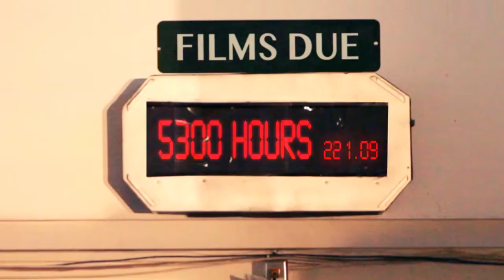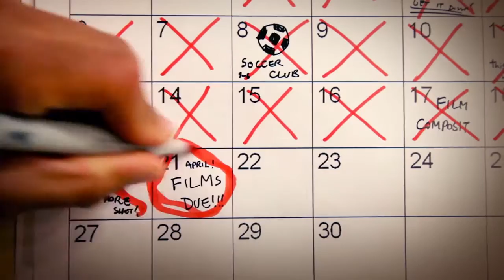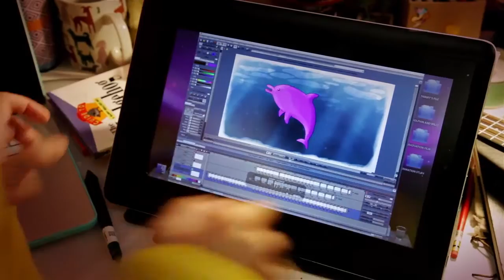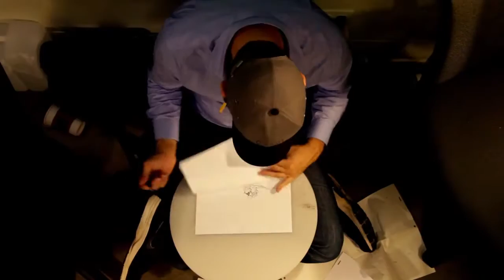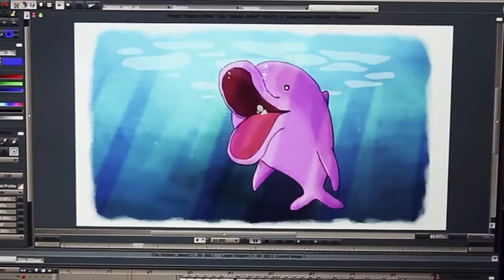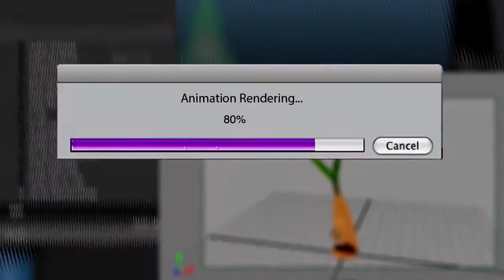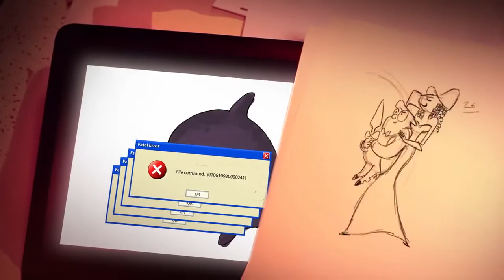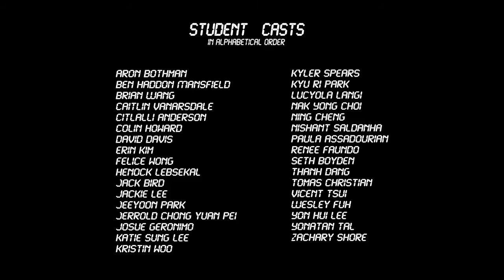Battle Deadline｜John Cody Kim｜Fandub Latino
Hola! ¿Qué tal? En esta ocasión subimos un fandoblaje que logramos gracias a mis compañeros de mi universidad. Espero que les guste :)

Hicimos este fandoblaje como homenaje a todos los animadores, profesores y estudiantes de animación, porque entendemos lo difícil que es esta profesión.

El video se llama "Battle Deadline" y es de autoría de John Cody Kim, estudiante graduado del California Institute of Arts en el 2015. Este es el link al vídeo original.

Muchas gracias de antemano y Saludos desde Ecuador :)